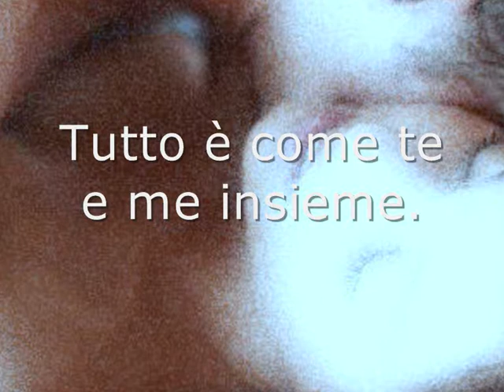Due respiri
DUE RESPIRI è stato il singolo di debutto della cantante italiana Chiara Galiazzo ed il primo estratto dall'EP omonimo, pubblicato dalla casa discografica Sony Music l'8 dicembre 2012. Il singolo fu inserito nel suo album di debutto UN POSTO NEL MONDO.

Di seguito il testo di "Due respiri"

Non c'è fortuna, non c'è destino,
non c'è sorpresa per me,
non c'è vittoria né aspirazione
così importante per me
non c'è bellezza,
frase ad effetto o un'assoluta verità
ma c'è un istante nell'universo,
attimo eterno in cui mi sento unica

Perché niente è come te e me insieme
niente vale quanto te e me insieme
siamo due respiri
che vibrano vicini
oltre il male e il bene
niente è come te e me insieme

Non serve intento né sacrificio
una tentazione per me
dediderare voler sparire
resta un ricordo per me
non serve dolor, normale attenzione
quella che riservo a te
anche il silenzio,
che sento dentro
quando mi avvolge diventa musica

siamo due respiri
che vibrano vicini

Non c'è ossessione solo emozione
quella che dedico a te
non c'è tramonto, non c'è una stella
che ci assomiglia,
che sia così unica

siamo due respiri
che vibrano vicini

Tutto è come te e me insieme